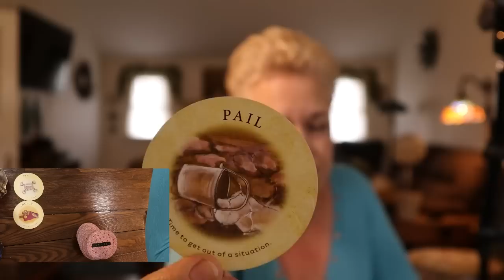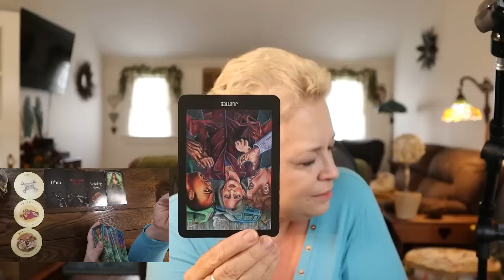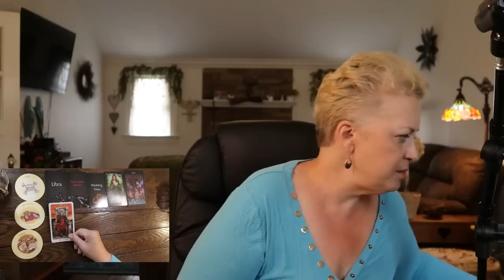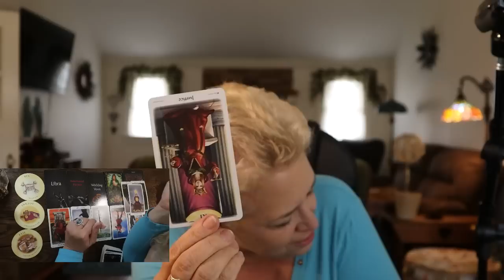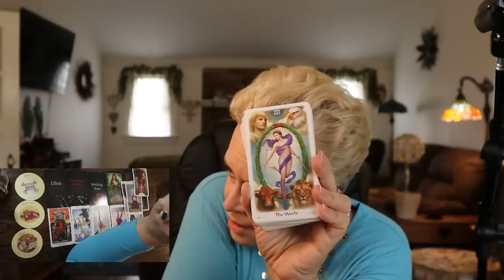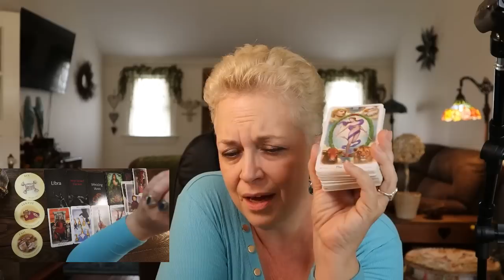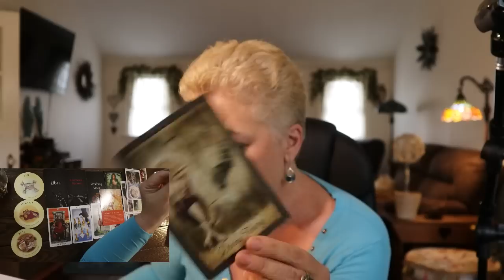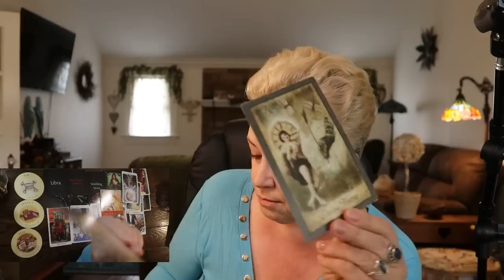Taurus ~ Can You Trust Now? After That? The Time is Now & This is a Big Choice...April Tarot Reading